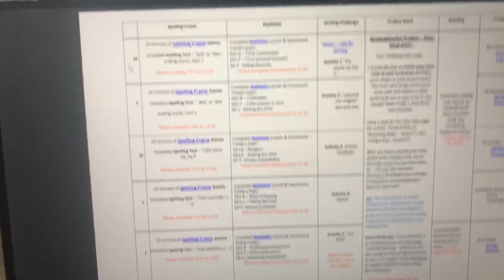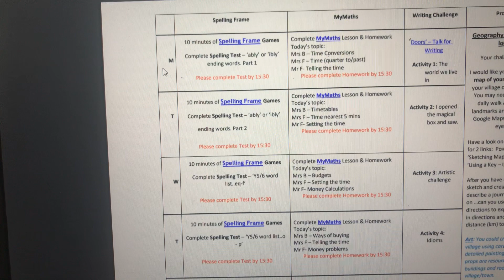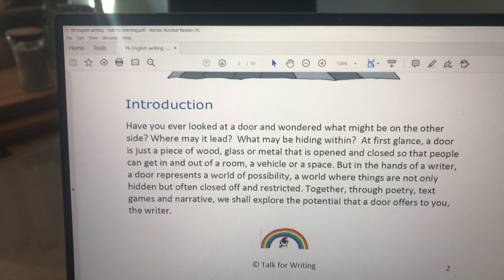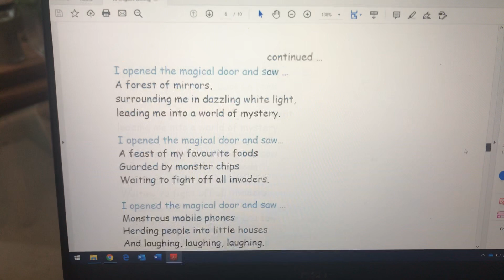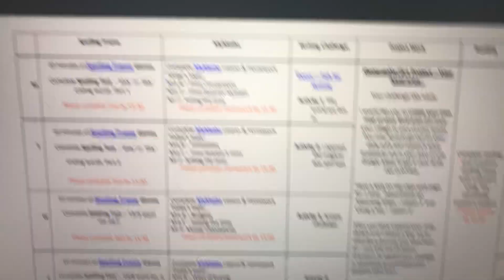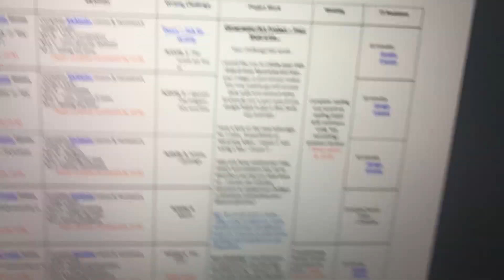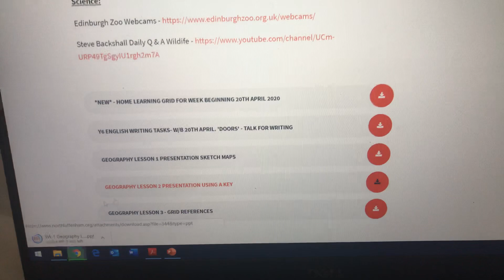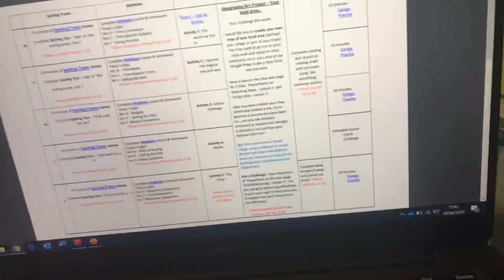*SUNDAY 19th APRIL - Looking ahead to week 3 of home learning!* KEEP SMASHING IT GUYS 💪🏻🥇👏🏼